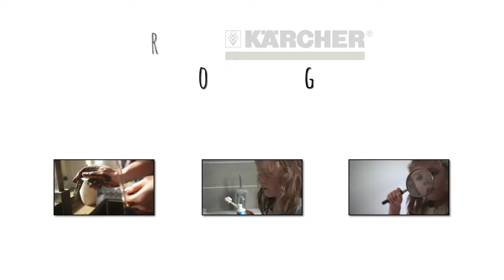Karcher Steam Cleaner - Effortless Cleaning Without Chemicals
Kärcher steam cleaners range lets you clean all around the house without scrubbing or using chemicals. Perfect for asthma and allergy sufferers.